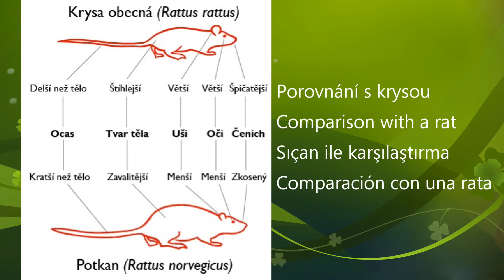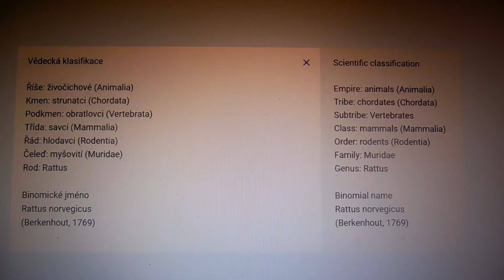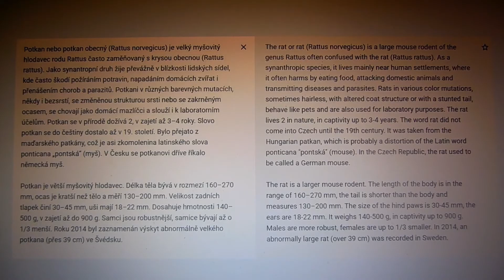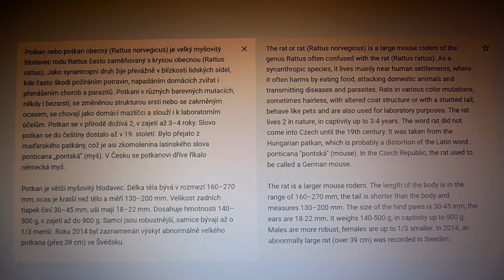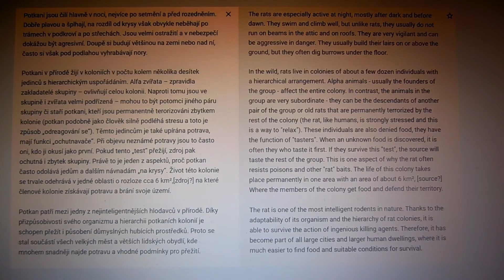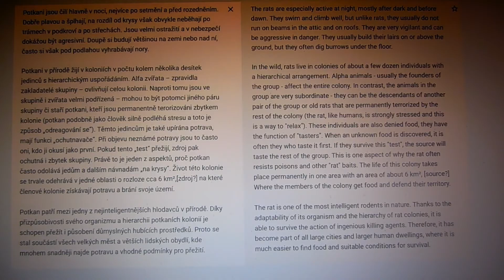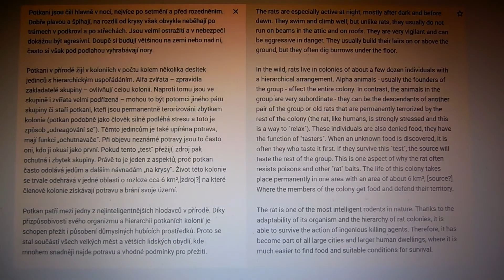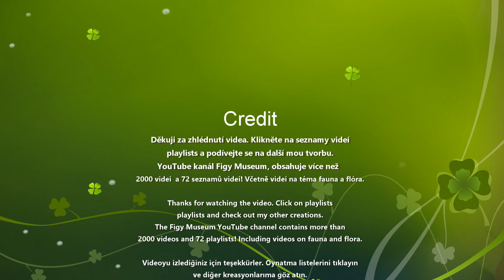Potkan obecný (Rattus norvegicus)